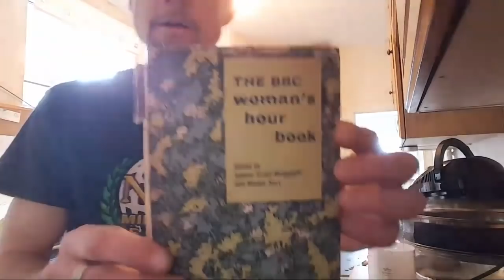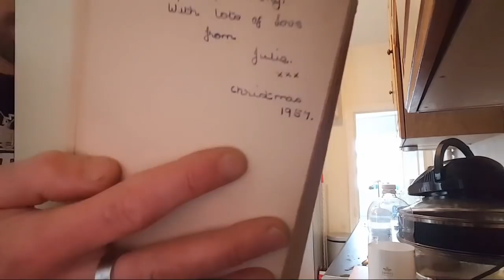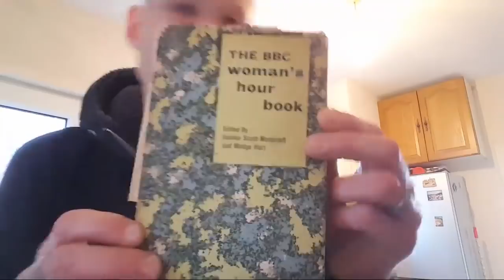the greatest story, never told!